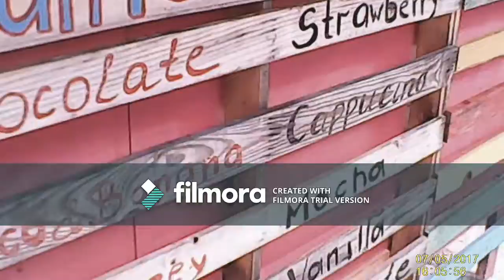Video: Kapas Island Trip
VC Office Family Trip